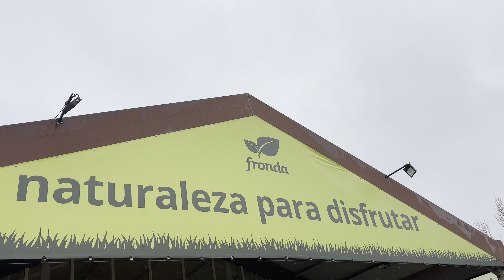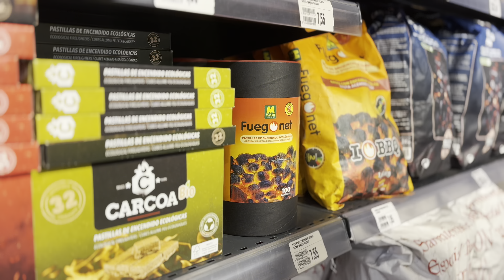#22 Actualización de nuestra CASA DE CAMPO 🏡 REFORMA de la COCINA ✨ Decoración y plantas 🌿 IDEAS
En el video de hoy os contamos todas las novedades de la reforma de la cocina 🏡 terminamos por fin de sacar escombros y os actualizamos con las novedades de la obra 🏗️ os enseñamos las nuevas adquisiciones de los dormitorios ✨ nos acompañaréis a conocer una de nuestras tiendas favoritas de plantas y decoración 🌿 y os hacemos un súper haul de Action con productos que os van a encantar y que pondremos a prueba montando una mesa 📦

Te animamos a que comentes y des a like a este vídeo, porque, además de que nos gusta hablar con vosotros, nos ayuda mucho para seguir adelante 🤗

¡Queremos compartir contigo nuestra pasión por la restauración y el diseño de interiores!

Para más contenido de Casa Laurel y Casa Oliva, podéis seguirnos en Instagram @casaoliva_

Furniture makeover ideas
Spanish colonial interior design
modern Spanish colonial homes
modern Spanish interior design
Dressing table design
Dressing table decoration ideas
New home exterior design trends
House exterior design ideas
Exterior house design
Rustic living room makeover
Extreme living room makeover
Home makeover video
Family room makeover
Rural house design
Pintar casa
Spanish home decor
Diy navidad
Casa house design
Home decor Haul videos
Bedroom makeover aesthetic
New home organization ideas
Room makeover
Kitchen remodel